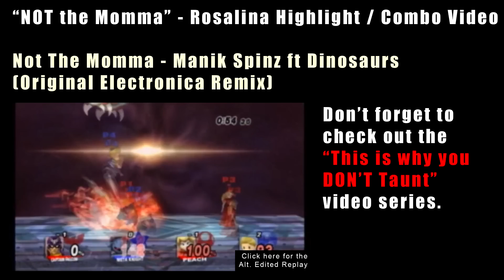"NOT the Momma" - A Rosalina Highlight / Combo Video - Super Smash Bros. 4 Wii U 3DS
Mostly Highlights.  I started using Rosalina / Rosetta because no one would pick her.  I'm glad it happened as I like her unique style.

Before my hard drive crashed a couple of months ago, I was going to upload a video explaining Rosalina and how to beat her as well.  Don't know if I'll continue it, but I'd like to make more videos on Rosalina's gameplay as well as how to counter her.